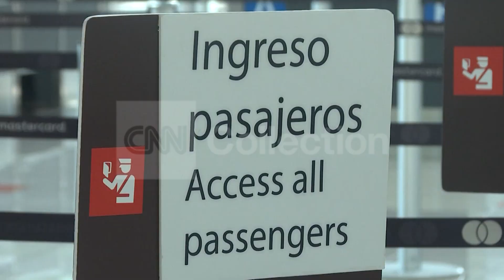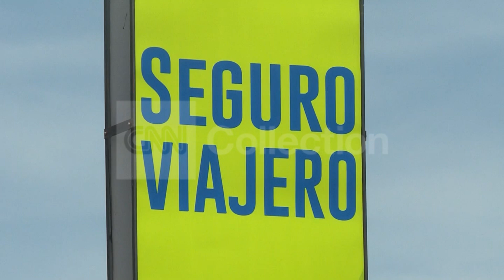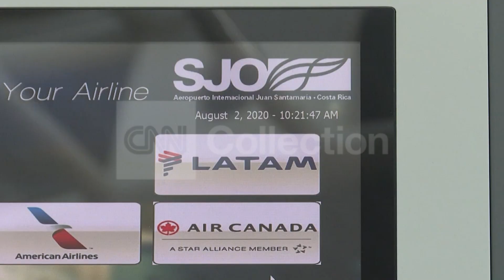International tourism reopens in Costa Rica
Djenane Villanueva reports from Costa Rica's Juan Santamaría International Airport as the country reopens to some international tourists after COVID-19 closure.

to license this clip.